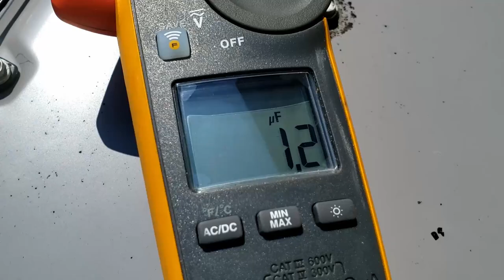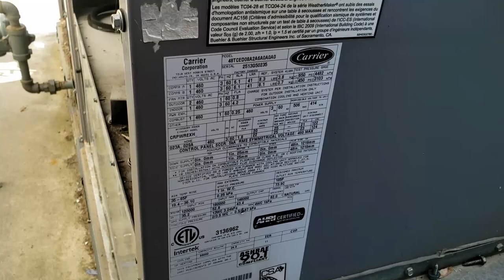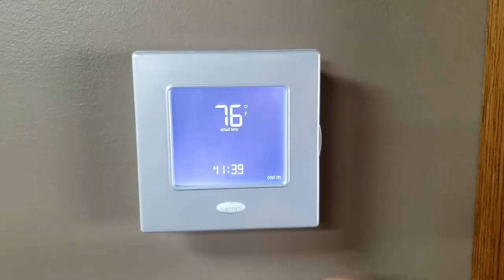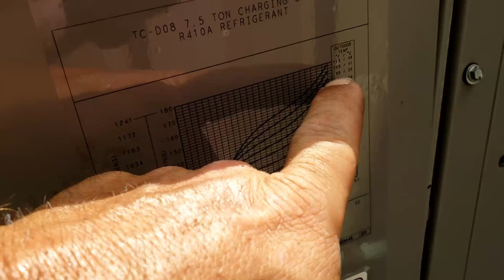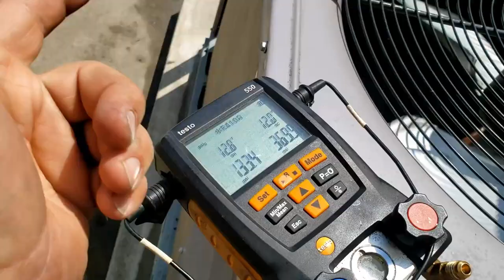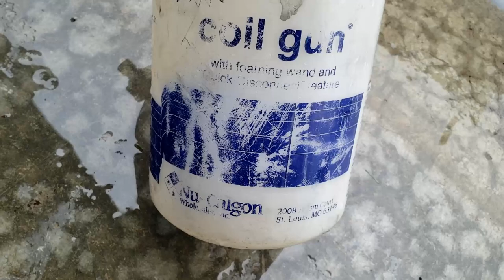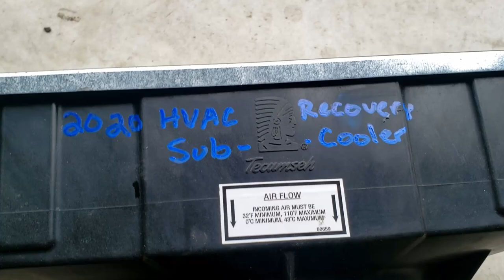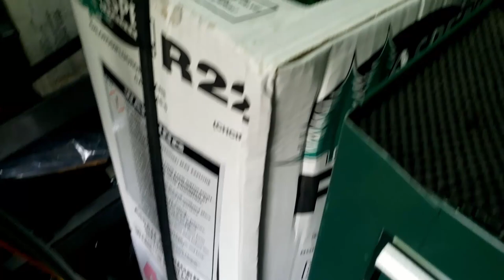No Cooling In The Show Room. Warning!! Bonus Sub-cooler Assembly Unedited =What Raw Video Looks Like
No cooling in the show room is a typical no cooling call that requires more than just changing the capacitor. If you care about doing a great job you need to check the whole system over for all problems that need addressed and corrected. Gather all the clues and fix it right the FIRST TIME!

The bonus video of the assembly of the sub-cooler has been unedited to show you how rough and bad these videos look before they are edited. As you might imagine there is a LOT OF TIME spent editing these clips to make them worth watching.

💥 Anything not listed in my kits can be purchased through my amazon store using the link above if you would like to support my channel without costing you a penny more.